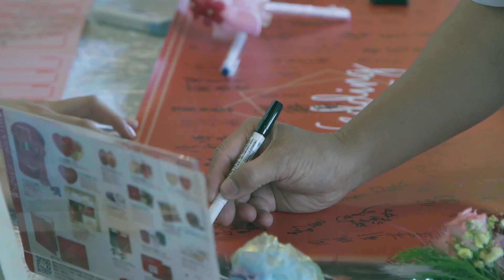新娘努力秘密練唱半年，克服恐懼婚禮驚喜獻唱，老公哭成淚人。｜ 《少女時代，築夢男孩》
紀念重要時刻
比心意女生怎麼可能輸！
瞧老公淚眼汪汪就知道了
新娘走出來的那刻，新郎眼角就失守啦
還有什麼比逼哭老公更讚的橋段

《少女時代，築夢男孩》
詞：AGUAI@見怪不怪音樂
曲：AGUAI@見怪不怪音樂
編：RYAN@見怪不怪音樂

美味的關係 我們並肩同行
我以為你 不會是 我的注定
當漸漸熟悉 我才發現了你
你的關心 讓我體會 了愛情

愛做夢的我 你高高撐起
觸碰的瞬間 心電有了感應
什麼都替我想 什麼都為我讓
你的付出 讓我 相信愛情

我在 少女的時代 沒有遇見你
卻在 一樣的時空 培養了默契
我愛你的文青 也愛你的耐心
人生的幕僚 不能少了你

你是 築夢的男孩 我會陪著你
在你身邊當小女人 我就能放心
對的時間裡 遇到了對的你
能夠和你在一起 也是我優點之一

非你莫屬的美麗  付出全變成甜蜜
《客製化歌曲》by見怪不怪音樂
謝謝你喜歡我們的音樂與影片，
我們是一個幫你用音樂說話的團隊。